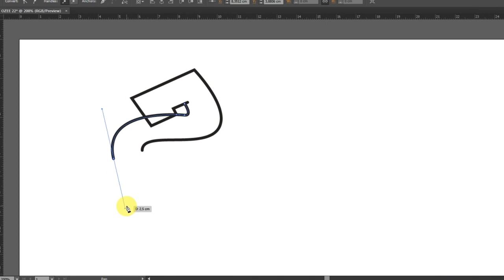DIGITAL GRAFFITI - OZEE